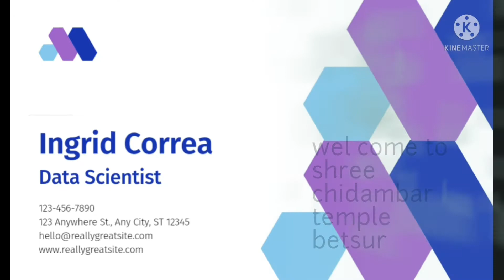"Shree Chidambarwar Temple, Betsur | Sangeeta Program | EP No. 3 - Part 1 | ChidambarSava"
this contact chaturthi slp programs and sangeeta program by mr hooli and team shree chidaramwari sanidanay .kannadavlogs bhajan sachinvlogs artistsonyoutube songsing ಶ್ರೀ ಚಿದಂಬರೇಶ್ವರ ದೇವಸ್ಥಾನ, ಬೆಡಸೂರ | ಸಂಗೀತ ಕಾರ್ಯಕ್ರಮ | EP No. 3 - Part 1

ಶ್ರೀ ಚಿದಂಬರೇಶ್ವರ ದೇವಾಲಯವು ಭಕ್ತರಿಗೆ ಆಧ್ಯಾತ್ಮಿಕ ಶಕ್ತಿ ಮತ್ತು ಶಾಂತಿಯನ್ನು ನೀಡುವ ಪವಿತ್ರ ಸ್ಥಳವಾಗಿದೆ. ಬೆಡಸೂರ ಗ್ರಾಮದಲ್ಲಿ ನಡೆದ ಸಂಗೀತ ಕಾರ್ಯಕ್ರಮ ಭಕ್ತರ ಮನಸ್ಸಿಗೆ ಆನಂದ ನೀಡುವಂತಹ ಅದ್ಭುತ ಅನುಭವವಾಗಿತ್ತು. ಈ ಕಾರ್ಯಕ್ರಮದಲ್ಲಿ ಭಾಗವಹಿಸಿದ ಕಲಾವಿದರ ಸುಗಮ ಸಂಗೀತ, ಭಕ್ತಿ ಗೀತೆಗಳು ಹಾಗೂ ದೇವotional ಹಾಡುಗಳು ಎಲ್ಲರ ಮನಸ್ಸಿಗೆ ಒಲಿವಂತವು.

📌 ಕಾರ್ಯಕ್ರಮದ ವಿವರ:
🎶 ಸಂಗೀತ ಕಾರ್ಯಕ್ರಮ – ಭಕ್ತರ ಮನಸ್ಸಿಗೆ ಶ್ರದ್ಧೆ ಮತ್ತು ಭಕ್ತಿ ತುಂಬುವ ಸಾಂಸ್ಕೃತಿಕ ಹಬ್ಬ.
🎤 ಪ್ರಮುಖ ಕಲಾವಿದರು – ವಿವಿಧ ಖ್ಯಾತ ಗಾಯಕರು ಈ ಕಾರ್ಯಕ್ರಮದಲ್ಲಿ ಪಾಲ್ಗೊಂಡು ತಮ್ಮ ಗಾನದಿಂದ ಭಕ್ತರನ್ನು ಮೆಚ್ಚಿಸಿದರು.
🏛 ಸ್ಥಳ: ಶ್ರೀ ಚಿದಂಬರೇಶ್ವರ ದೇವಸ್ಥಾನ, ಬೆಡಸೂರ.
📆 ಮಿತಿ: ಈ ಭಾಗ EP No. 3 - Part 1 ಅನ್ನು ಒಳಗೊಂಡಿದೆ, ಮುಂದಿನ ಭಾಗಗಳನ್ನು ತಪ್ಪದೇ ವೀಕ್ಷಿಸಿ!

🙏 ನೀವು ಈ ಭಕ್ತಿಮಯ ಸಂಗೀತ ಕಾರ್ಯಕ್ರಮವನ್ನು ಇಷ್ಟಪಟ್ಟರೆ, ಲೈಕ್ ಮಾಡಿ, ಶೇರ್ ಮಾಡಿ ಮತ್ತು ಚಾನಲ್‌ಗೆ ಸಬ್‌ಸ್ಕ್ರೈಬ್ ಮಾಡಿಕೊಳ್ಳಿ!

🔔 ಹೆಚ್ಚಿನ ಭಕ್ತಿ ಕಾರ್ಯಕ್ರಮಗಳಿಗಾಗಿ ನಮ್ಮ ಚಾನಲ್ ಫಾಲೋ ಮಾಡಿ!